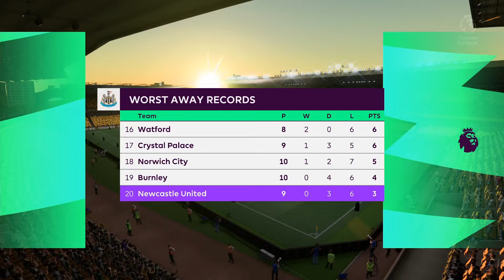Fifa 22 wolves vs Newcastle